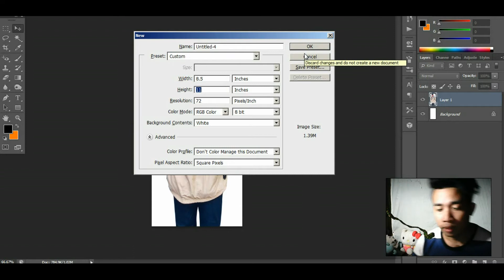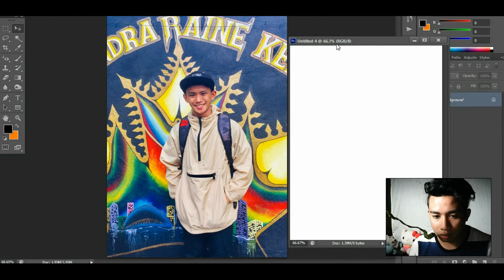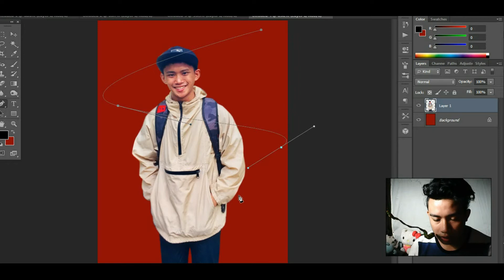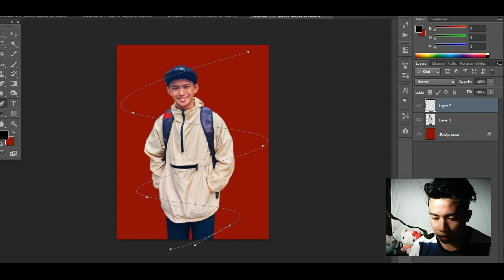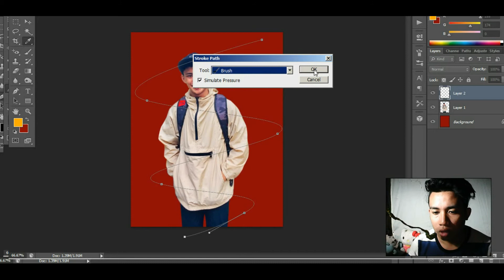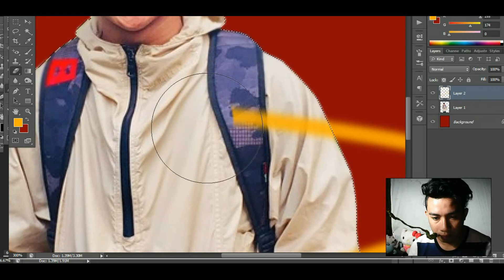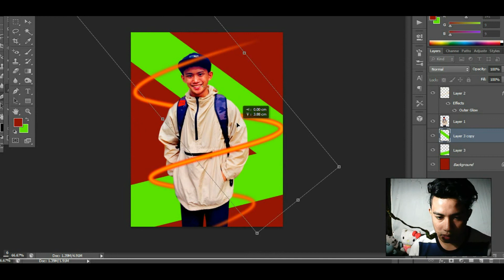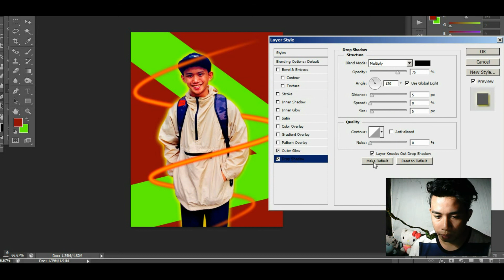Neon Lights Tutorial Photoshop BASIC AND EASY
basic tutorial for begginers